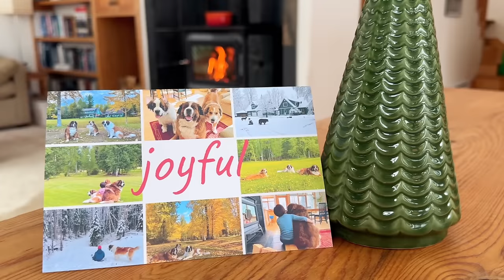強情？頑固？セントバーナード 車に籠城一時間／超大型犬 3頭とカナダで田舎暮らし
カナダ北西部の田舎街で、超大型犬3頭と暮らしています。
ジン】8歳  グレートピレニーズ × バーニーズマウンテンドッグ 53kg♂
アンカー】6歳  セントバーナード × バーニーズマウンテンドッグ 83kg♂
ボウ】（2021/9/1生）セントバーナード  67kg♂

相変わらず雪は積もっていません… これまでに数日しか雪の降った日が無くて、今年はこのまま行くのかな？　生活するには楽でいいけれど、スキーをしたい主人は悶々😆
さて今回はボウの籠城劇でした！以前にも「セントバーナードは頑固⁉︎」という動画を作りましたが…何だろう？頑固と言えばそうなのかも知れませんが、言い方を変えれば（意思がハッキリしている）というか。
ボウには ボウのタイミング・リズムがあって、その通りにしたいのだな… という気がします。
それは私も同じくなので😂まぁ、しょうがないか。アンカーやジンはちょっと強めに指示を出せばすんなり聞くので、犬種だけが理由では無く ボウ自身の個性もあると思いますが。
何にせよ、3頭が皆それぞれに違っていて 本当に面白いです！

Big Dog's life in the country Vlog
Jin is 8, Great Pyrenees & Bernese Mountain Dog mix. 117lbs
Anchor is 6, St Bernard & Bernese Mountain Dog mix. 182lbs
Bow (Sep,1,2021) St.Bernard 147lbs

The First Noel / Future Of Forestry
You and Me Christmastime / Sheffield
Silent Night / Jackie Castro